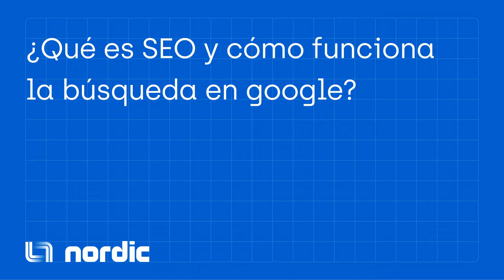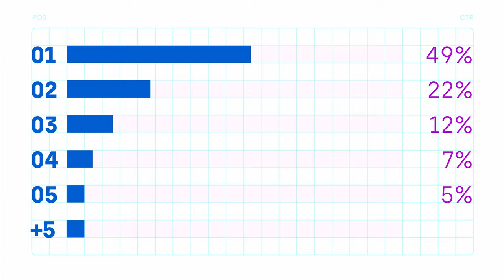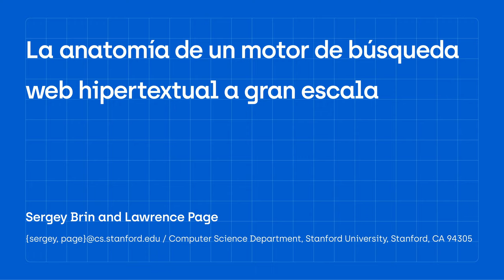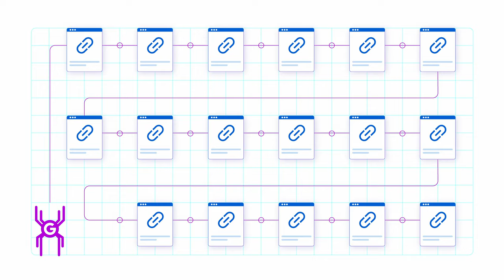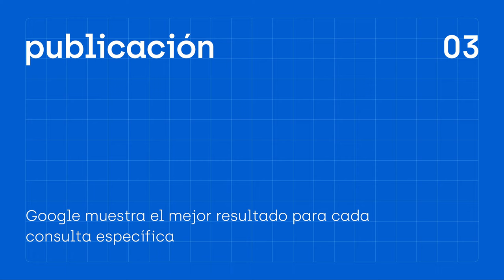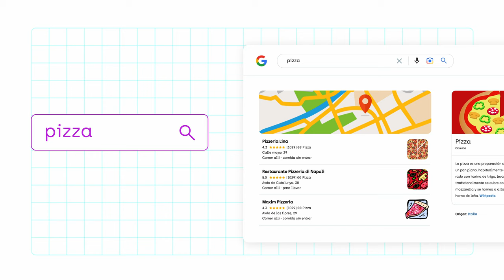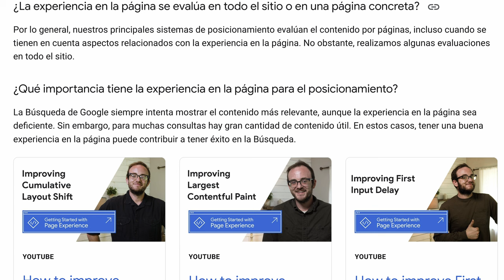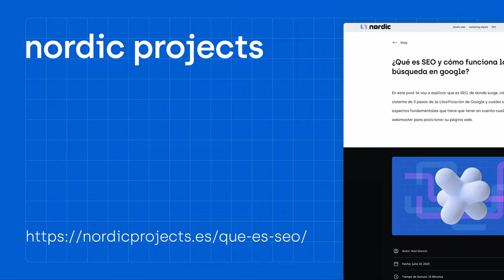¿Cómo Google Posiciona una Web? Guía SEO simplificada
En este post te voy a explicar que es SEO, de donde surge, cómo funciona el sistema de 3 pasos de la clasificación de Google y cuales son los 5 aspectos fundamentales que tiene que tener en cuenta cualquier webmaster para posicionar su página web.

El SEO, también conocido como Posicionamiento SEO o posicionamiento WEB, se refiere a la Optimización para motores de búsqueda. Es una disciplina del marketing digital que adapta una página web a las búsquedas de los usuarios en Google y otros buscadores con el objetivo de aparecer en una mejor posición en los resultados.

Importancia del SEO: El posicionamiento en las primeras posiciones de los resultados de búsqueda es crucial ya que estas reciben más tráfico. Aparecer en la primera posición puede generar más tráfico de calidad, lo que a su vez puede aumentar las ventas o leads.

Origen del SEO: El concepto de SEO surge en 1996 con el proyecto de investigación de Larry Page y Sergey Brin en la Universidad de Stanford. Introdujeron el concepto "PageRank", que se basa en la calidad de una página web y la cantidad y calidad de los enlaces que la apuntan.

3 pasos de la Búsqueda de Google:

🔵 Rastreo: Google utiliza un software llamado "crawler" para descubrir nuevas páginas web y añadirlas a su índice.

🔵 Indexación: Google procesa y analiza el contenido de las páginas descubiertas y las almacena en su índice.

🔵 Publicación (Ranking): Cuando un usuario realiza una búsqueda, Google selecciona y clasifica los resultados más relevantes de su índice.

5 factores clave en la clasificación de los resultados de Google:

 🟣 Interpretar el Significado de una búsqueda: Google utiliza modelos de lenguaje para entender la intención de las consultas.

 🟣 Evaluar la relevancia de una búsqueda: Google compara la consulta del usuario con el contenido de su índice para encontrar los resultados más relevantes.

 🟣 Determinar la calidad del contenido: Google busca señales que indiquen si un contenido es de calidad, preciso y fiable.

 🟣 Usabilidad: Google valora la accesibilidad y experiencia de usuario de una página web.

 🟣 Contexto: Google considera factores personales como la ubicación del usuario y su historial de navegación para personalizar los resultados.

Este post es una guía completa sobre el SEO y su relevancia en el posicionamiento web. Es esencial para cualquier webmaster o profesional del marketing digital que busque mejorar la visibilidad de su página web en los motores de búsqueda.